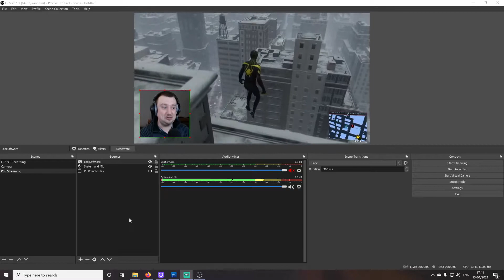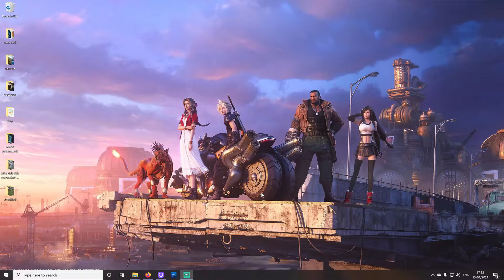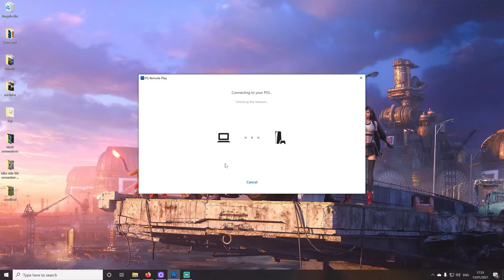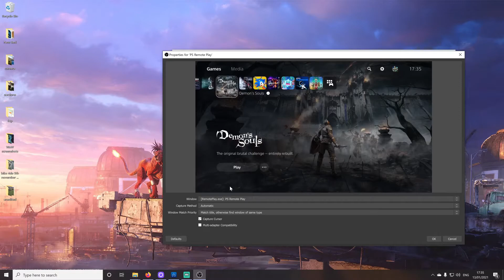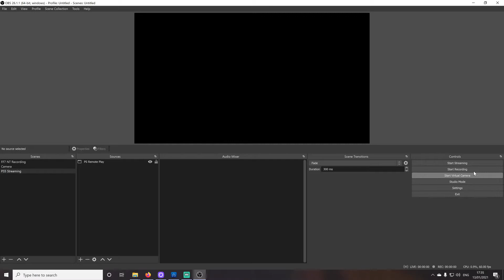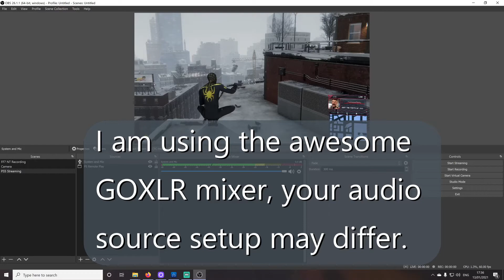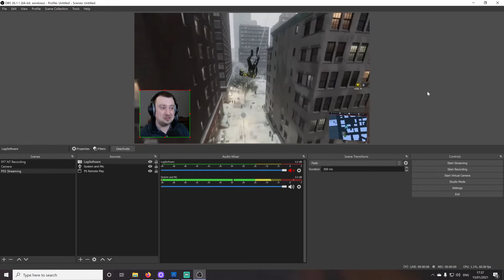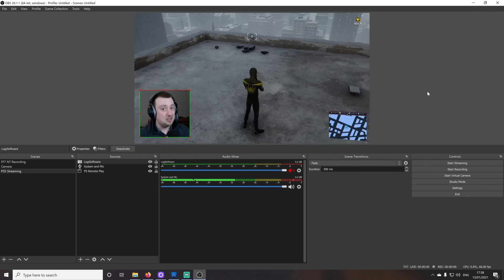How to stream or record your PS5 gameplay to OBS with Remote Play!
Look hardware capture cards are awesome, I have a couple of the Elgato models myself. But they are not cheap, or sometimes you don't want the hassle of having to move your beautifully setup PS5 console from its home to near your computer while you stream or record gameplay. This is where the newly updated Remote Play app from Sony comes in!

Combining the Remote Play app with OBS Studio, we can have a streaming setup pretty much the same as if we were using a capture device. I do however, strongly advise using ethernet connections for both console and PC (though a strong WiFi connection should be stable enough for the task).

Simon